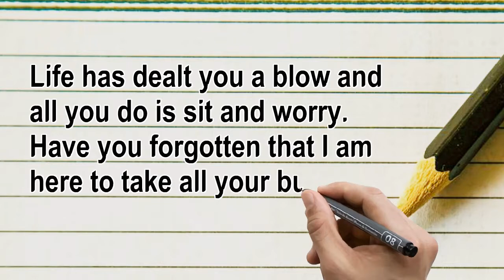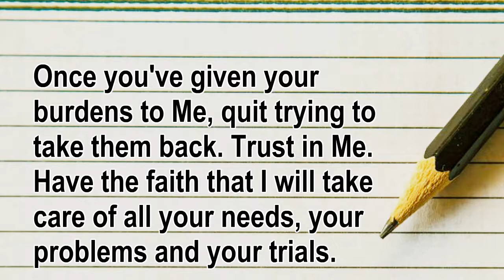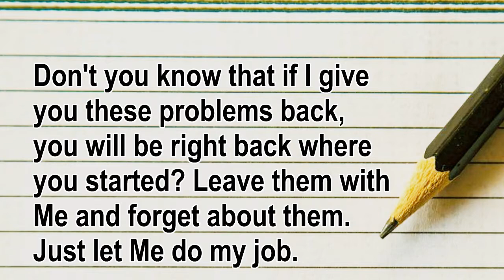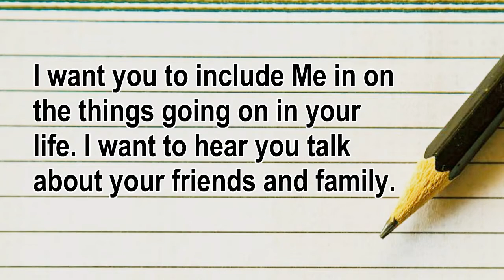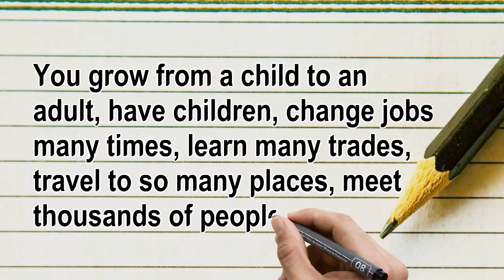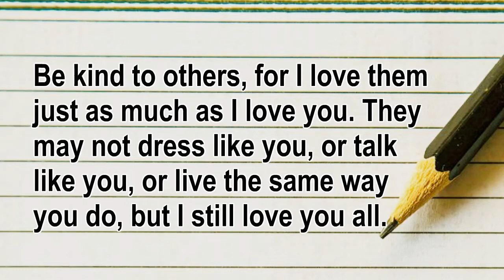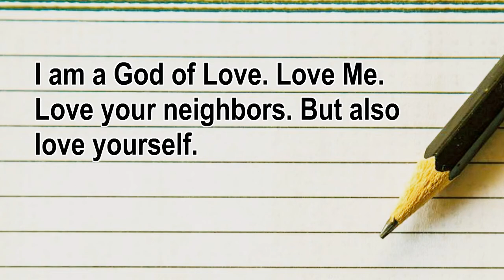Upliftments101 l Ten Guidelines from God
Ten Guidelines from God
One of the ten guidelines from God
LOVE YOURSELF: As much as I love you, how can you not love yourself? You were created by me for one reason only -- to be loved, and to love in return. I am a God of Love. Love Me. Love your neighbors. But also love yourself. It makes My heart ache when I see you so angry with yourself when things go wrong. You are very precious to me. Don't ever forget..